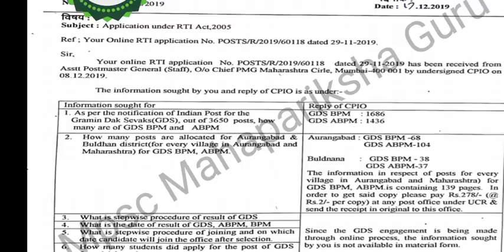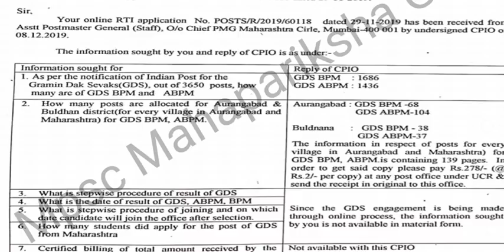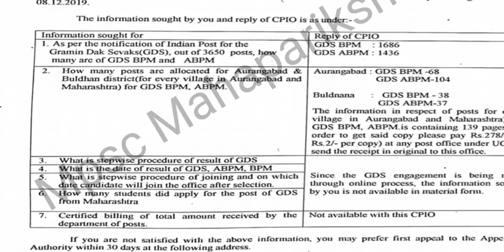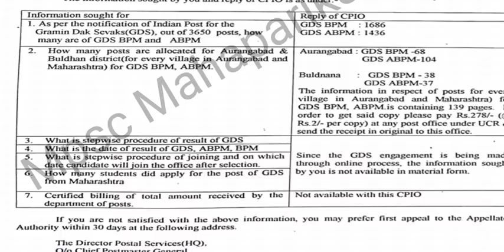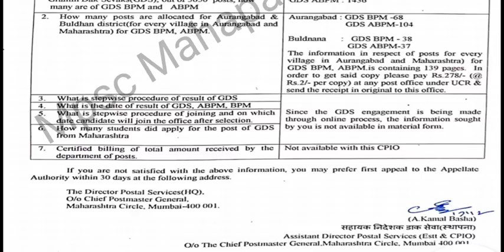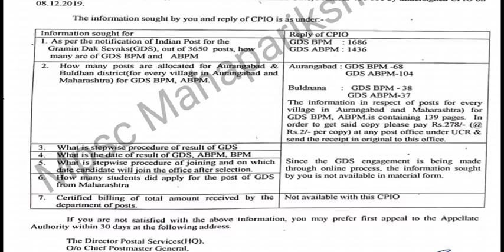ग्रामीण डाक सेवक भरती वर RTI ! टोटल 7 प्रश्न विचारले ! बघा पोस्ट ऑफिस ने काय उत्तरे दिली !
शुभम सर यांची मुलाखत 5 वर्ष BPM नक्की बघा !